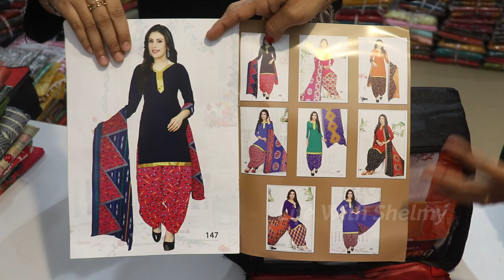Surat Wholesale Market Unstitched Material@145/- | Biggest Manufacturing Co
If Malayalam speaking  Can Contact

Address :
Kesaria Textile Co.
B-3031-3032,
1st Floor,
Millennium Textile Market,
Ring Road,
SURAT,
GUJARAT - 395002,
INDIA.

This Video is Only For Informational and Educational Purpose,
Kindly Make Your Own Ground Research Before Starting Business & Purchase.

MY GEARS :-
Gopro Hero9
18-55mm LENS
55-250mm LENS
CAMERA TRIPOD
MIC 1
Mic 2 Rode VideoMicro Compact On-Camera Microphone _
Mic 3 Rode Wireless Go II Dual Channel Wireless Microphone
Manfrotto MTPIXI-B PIXI Mini Tripod